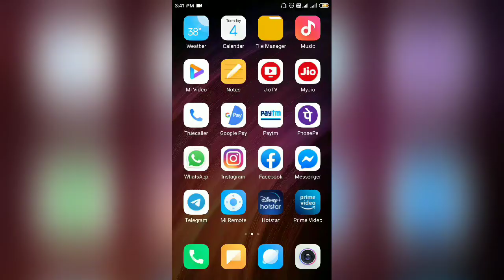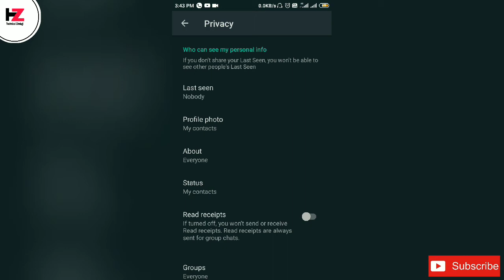Check what's up status without seen then/How to disable what's app status seen or blue tick✔️✔️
Hello Friends
Mera nam Manish h or aj ka is video ma ap ka bhut bhut swagat h, aj ap dakho ga what's app ki 2 trick jis ma ak kisi ka bhi what's app status dakh sakta ho without permission or usa pata bhi nhi chla ga or uska message bhi dakh sakta ho without blur tick✔️✔️ Check what's app status without seen them

Agar ap ko video achi lagi ho to video ko like Krna na bhulna, Comment ma bhi muja batan ki ap ko is video ma kya acha laga.